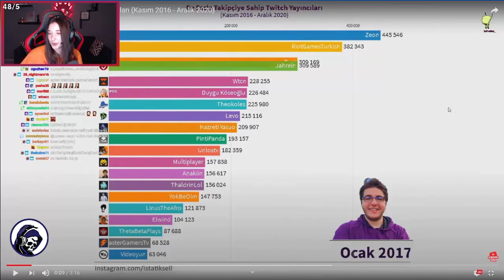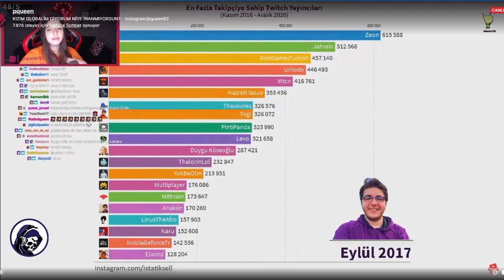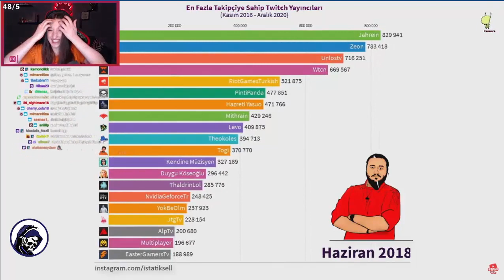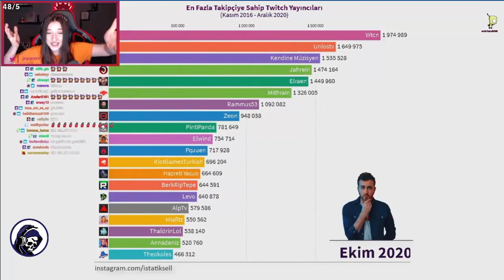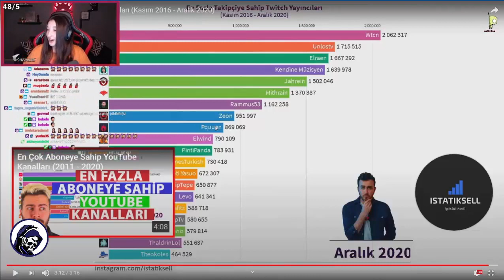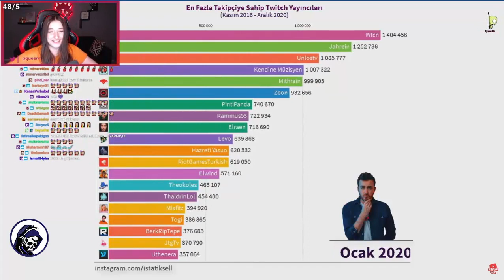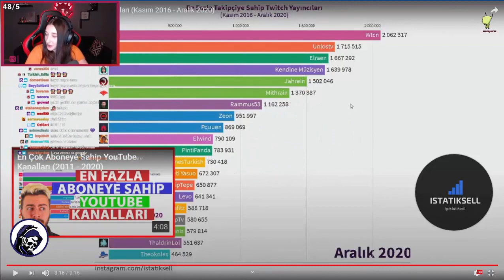Pqueen İLK 10 DA - En Fazla Takipçiye Sahip Twitch Yayıncıları (2016 - 2020) Sıralamasını İzliyor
Twitch'den yayıncıların kesitlerini sizlerle paylaşıyoruz.

Kaldırılmasını İstediğiniz Videolar İçin Mail Atmanız Yeterli

-Video önerileri

- Elraenn Ve Unlost Küçük Kanallara Host Atıyor Mutluluk Göz Yaşları, 90K Host

- Twitch Komik Anlar (Elraenn, Unlost, PintiPanda, Pqueen, Hype Aynisinemalar, Kendine Müzisyen)

- Twitch Komik Anlar 2 EFSANEE (Elraenn, Hype Aynisinemalar, Kendine Müzisyen...)

- Elraenn EightbornV de Yeni Güncellemeleri gösteriyor. elraen gta rp

- Anna Deniz O Ses Twitch '' Yarrrrr Beline , Hele Nolur Geri Geldi '' Troll

Etiket:
ZENGİNLİK | Harbi Hayatlar | Röportaj Adam,
zenginlik harbi,
fakirlik harbi hayatlari
kendine müzisyen fakirlik harbi hayatlar,
kendine müzisyen zengin harbi hayatlar,twitch komik anlar,
Yayıncıları (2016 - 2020) Sıralamasını İzliyor